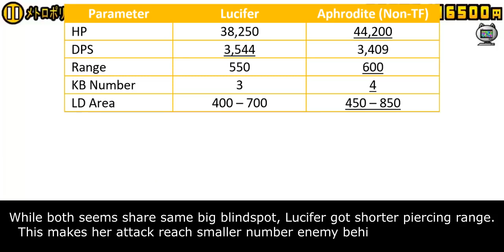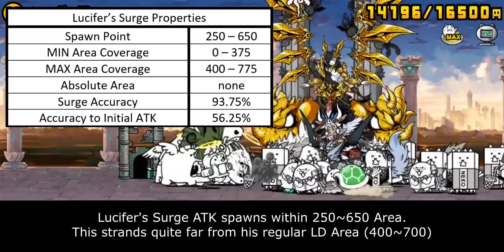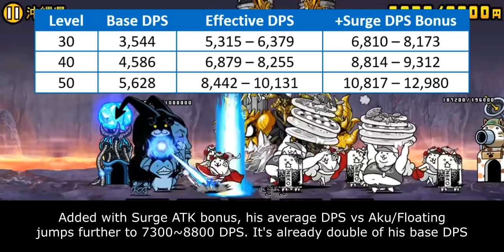The Battle Cats - Enter Lucifer the Fallen / Grand Lucifer!!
he really goes from "i'll have your daughter home by 9 sir" to "your daughter also calls me daddy"

Table of Content:
00:00 - Intro
00:36 - General Structure
03:20 - Specialist Skill
05:22 - Closing Statement
05:58 - Cat Library Entry